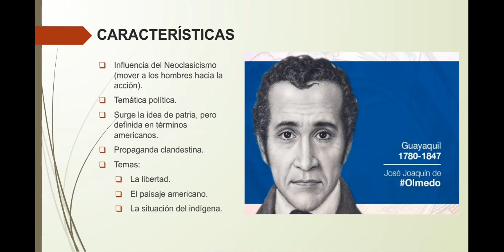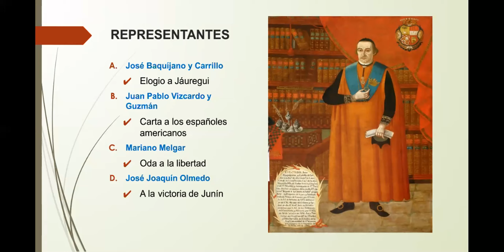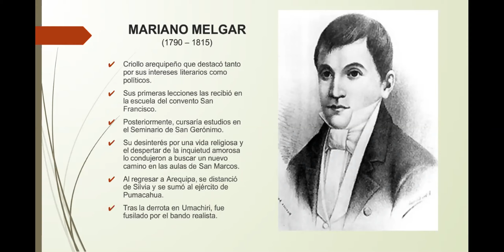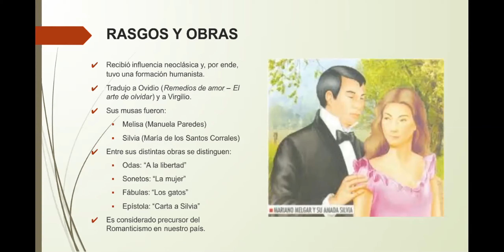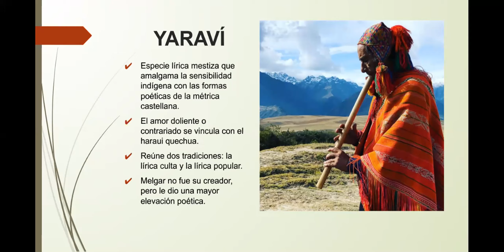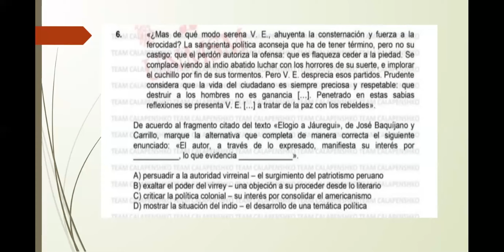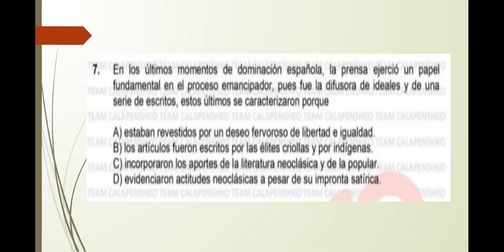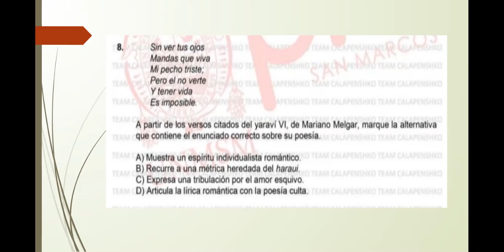LITERATURA PERUANA EMANCIPACIÓN